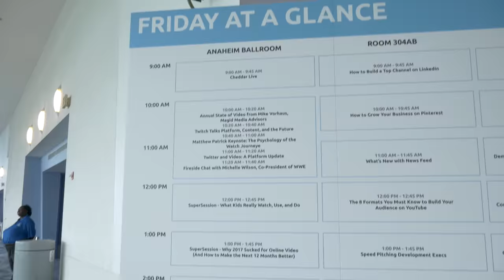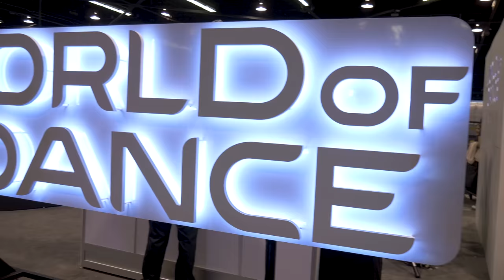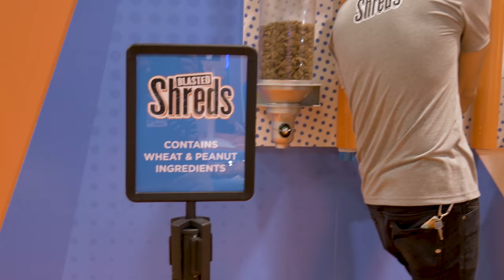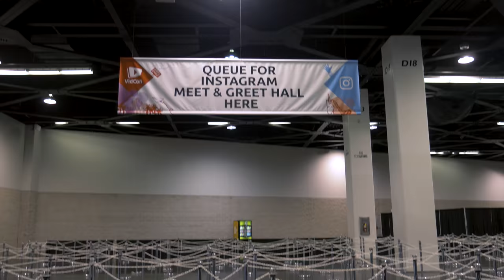Meeting Sean Evans at VidCon - VidCon US VLOG 2018 Day #2!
I meet Sean Evans on VidCon US 2018 Vlog Day #2! I got to meet Sean Evans from the VidCon Meet & Greet Lottery! Vidcon US Day 2 was a blast!

Social Media Links:

Andrew Kan's Instagram!
Andrew Kan's Twitter!